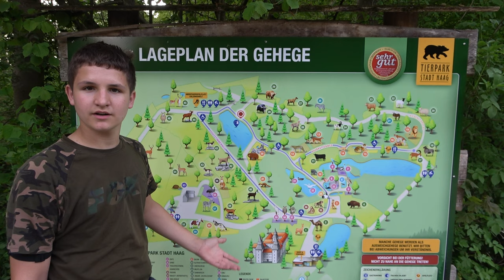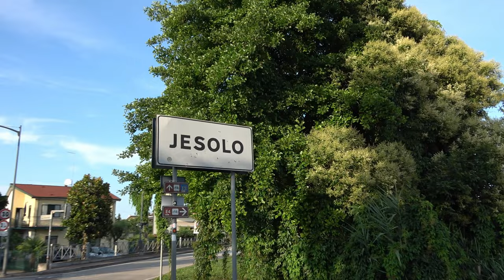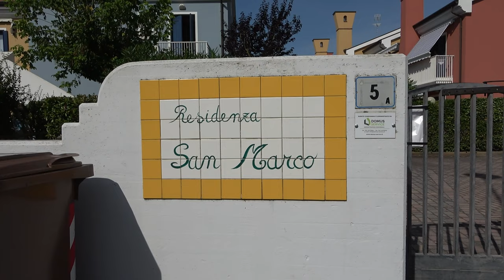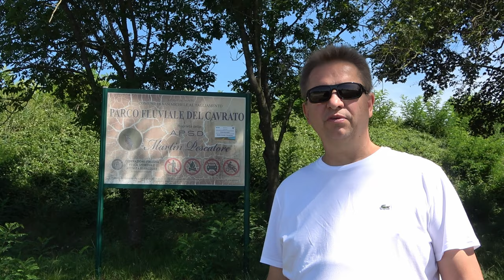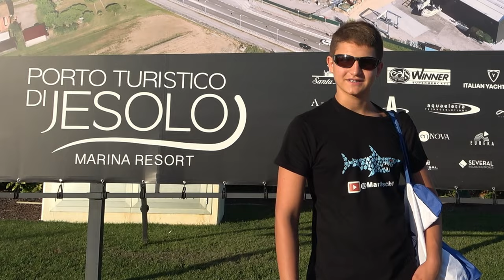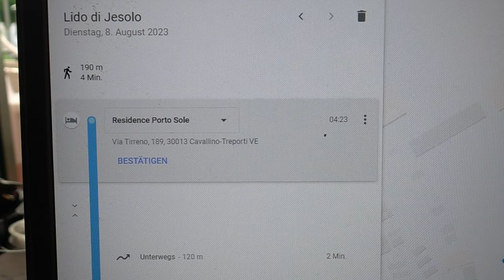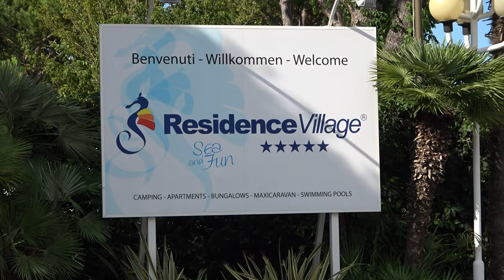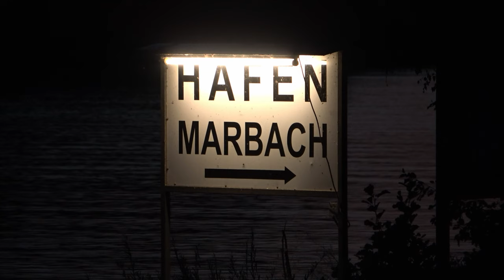Angeln - Fischen | Karpfenangeln, Forellenangeln, Raubfischangeln,.. Jahresrückblick - Best of 2023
Angeln auf Karpfen, Raubfischangeln, Forellenangeln, Meeresangeln und einiges mehr zeigen wir euch in diesem Angelvideo. Wir wünschen gute Unterhaltung mit unserem "Angeln - Fischen" Jahresrückblick und Petri für 2024!

In diesem Angelvideo in Spielfilmlänge seht ihr auch Aufnahmen, die wir noch nie veröffentlicht haben und eben einige der besten Ausschnitte vom Angeln im letzten Jahr.
Es gibt jede Menge Fische zu sehen und wir zeigen euch auch auch unsere Montagen und einige Tipps und Tricks.

Wir machen auch kein Geheimnis aus den Angelspots, die wir euch in unseren Angelvideos zeigen.
Ganz im Gegenteil, wir zeigen euch in diesem Angelfilm die exakten GPS Koordinaten von den Stellen, an denen wir geangelt haben, damit ihr bei Interesse genau an den selben Stellen fischen könnt, wie wir das getan haben.

Exklusiv in diesem Video zeigen wir euch auch Aufnahmen von Ende Dezember, welche wir bei unserem Angelurlaub im Winter am Meer aufgenommen haben, mit Montage, Methode und auch Spot, wo man im Winter große Barrakudas und Palamita vom Ufer fangen kann.

►► Themen in diesem Angelvideo:
00:00 Angeln & Fischen - Einleitung

► Angeln im Februar
00:58 Angeln am Fluss im Frühjahr

► Angeln im März
03:12 Fischen an der Donau

► Angeln im April
06:18 Angelurlaub in Kärnten bei Fishery Steffan

► Angeln im Mai
29:37 Angeln auf Forellen am Teich

► Angeln im Juni
33:08 Angeln am Teichalmsee

► Angeln im Juli
35:06 Angelurlaub im Sommer
36:40 Angeln in Italien

► Angeln im August
55:28 Meeresangeln - Angeln in Italien am Meer
56:47 Einbrecher im Haus
59:35 Fischen in Italien am Fluss und Meer
01:03:59 Angeln am Traisentaler Angelsee

► Angeln im September
01:06:04 Angeln an der Donau auf Raubfisch und Friedfisch + Krebse fangen
01:11:33 Angeln am Harter Teich

► Angeln im Oktober
01:13:15 Angeln an der Donau
01:14:56 Angeln am Fluss
01:16:50 Angeln im Herbst

► Angeln im November
01:17:50 Angeln an der Donau

► Angeln im Dezember
01:19:28 Angelurlaub im Winter in Italien
01:24:16 Angeln am Meer auf der Insel Elba auf Barracuda und Palamita vom Ufer

►► Folgende Fischarten sind im aktuellen Angelfilm zu sehen:
Aal (Anguilla anguilla)
Aitel / Döbel (Squalius cephalus)
Aland / Nerfling (Leuciscus idus)
Bachforelle (Salmo trutta fario)
Barsch / Flussbarsch (Perca fluviatilis)
Brachse / Brasse  (Abramis brama)
Güster / Blikke (Blicca bjoerkna)
Hecht (Esox lucius)
Karpfen (Cyprinus carpio)
Laube / Ukelei (Alburnus alburnus)
Regenbogenforelle (Oncorhynchus mykiss)
Rotauge / Plötze (Rutilus rutilus)
Rotfeder (Scardinius erythrophthalmus)
Schneider (Alburnoides bipunctatus)
Schwarzmundgrundel (Neogobius melanostomus)
Sonnenbarsch (Lepomis gibbosus)
Wels / Waller (Silurus glanis)
Zingel-Streber  (Zingel streber)
Zusätzlich einige Meeresfische, andere Fischarten welche wir in Italien gefangen haben sowie Krebse.

Abgesehen von Fischarten, die das erste Mal gefangen wurden, konnte Marc in diesem Jahr gleich 3 PBs verbessern, Karpfen mit 101 cm, Döbel 56 cm und ein Flussbarsch mit immerhin 39 cm.

Insgesamt haben wir im vergangenen Jahr 25 neue Angelvideos, einen neuen Kanaltrailer und ein Jahresrückblickvideo auf dem @Angelurlaub  Kanal veröffentlicht. Bisher bieten wir immerhin bereits 133 Videos auf unserem Youtube-Kanal!

Als nächstes Video folgt dann ein Angelvideo vom "ersten Mal Angeln" im Jahr 2024, welches Anfang Jänner entstanden ist

Für das Jahr 2024 haben wir uns wieder neue Gewässer bzw. Angelreviere vorgenommen, an welchen wir angeln möchten. An einigen davon waren wir noch nie zuvor fischen, aber es wird auch wieder Videos vom Angeln an der Donau geben.

Da wir den Angel-Urlaub Youtube Kanal in erster Linie für unsere Zuschauer, also euch, machen, schreibt doch einfach in die Kommentare, welche Themen euch gefallen würde bzw. was euch 2024 interessieren würde.

►► Wenn euch unser Video gefällt bzw. interessant für euch ist, lasst bitte ein "Like" und einen Kommentar da - Wir freuen uns sehr darüber!

Ihr erhaltet dann eine Benachrichtigung bei jedem neuen Video!

Für alle, die neben unseren Angelvideos mehr Videos mit Marc sehen möchten:  Besucht seinen @Marcfischt Kanal, es gibt dort u.a. auch öfters exklusive Kurzvideos (Shorts), teils live vom Angeln!